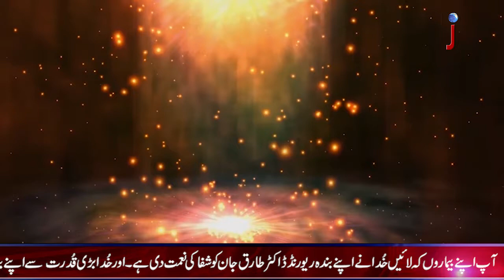Joshua Tv Program Khuda Ki Awaz, Topic: Shukar Guzari ( Thanks Giving )